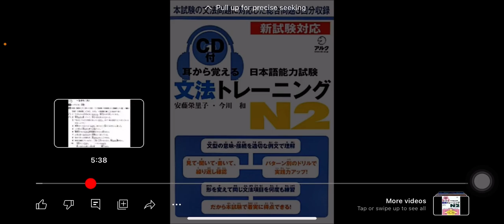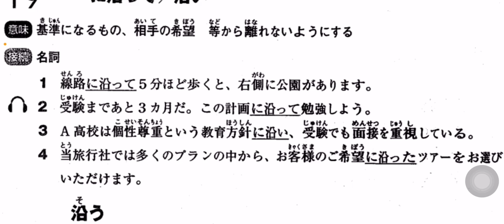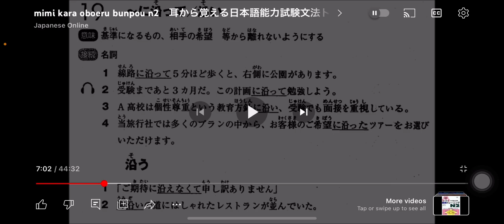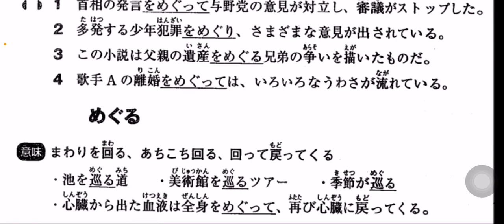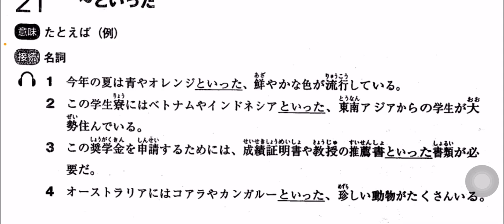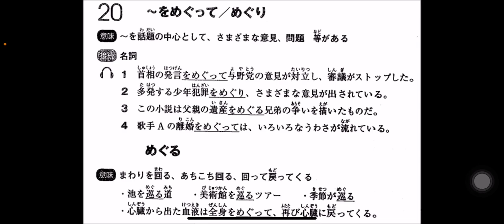N2 grammar Day7💗